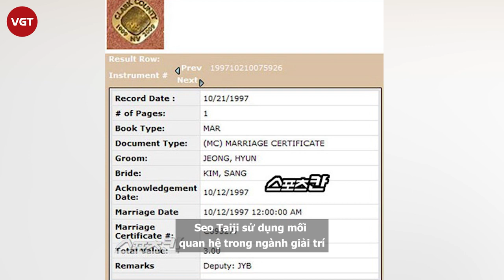Lee Ji Ah - “Người đẹp nói dối” lừa cả kbiz về cuộc hôn nhân thời trẻ dại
Penthouse (Cuộc chiến thượng lưu) là một trong những phim truyền hình Hàn Quốc gây chú ý nhất hiện nay. Tác phẩm đánh dấu sự trở lại của Kim So Yeon, Eugene và đặc biệt là "người đẹp nói dối" Lee Ji Ah.
Tái xuất màn ảnh nhỏ sau hai năm, Lee Ji Ah được khen ngợi khi thể hiện thành công vai diễn phu nhân giàu có Shim Soo Yeon - người phụ nữ tốt bụng nhưng bị phản bội. Nhiều khán giả cho rằng Penthouse và vai diễn Shim Soo Yeon sẽ giúp nữ diễn viên tìm lại hào quang ở tuổi 42, sau ồn ào đời tư.